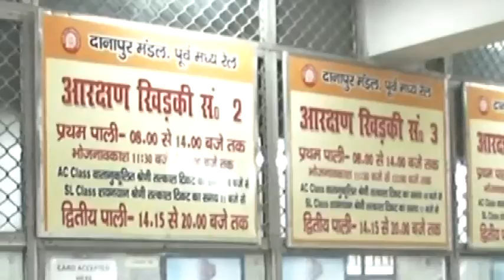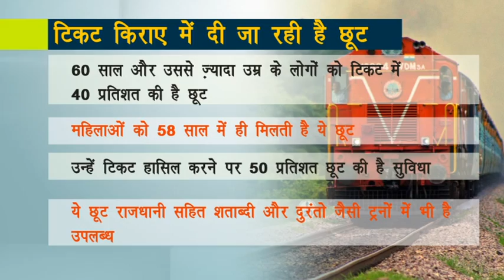Better facilities for Senior Citizens by Indian Railways